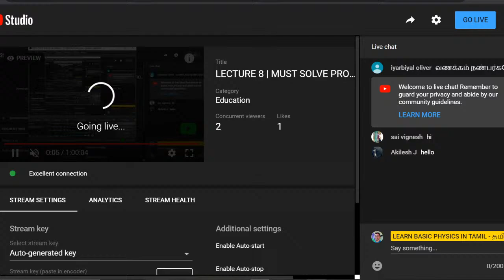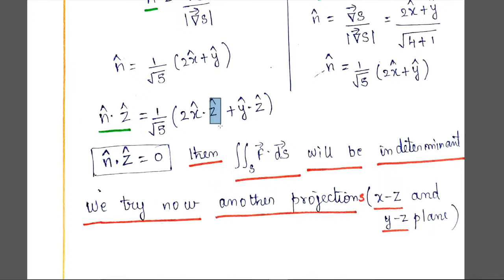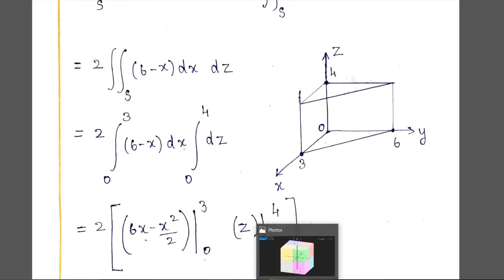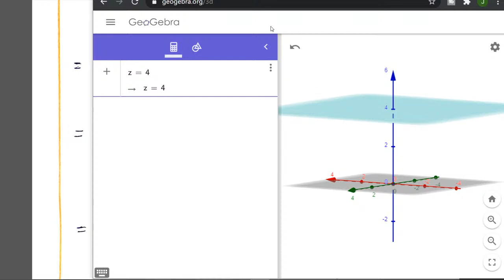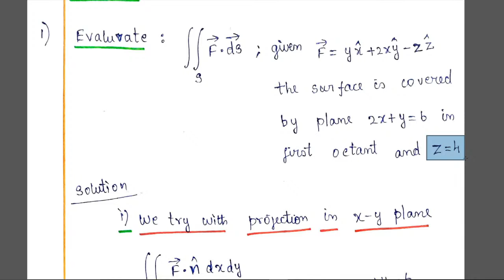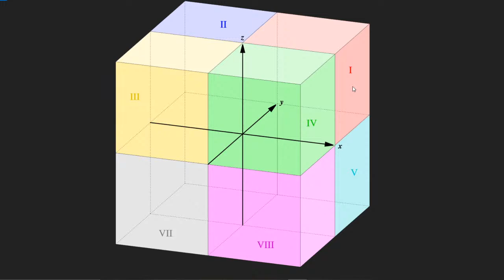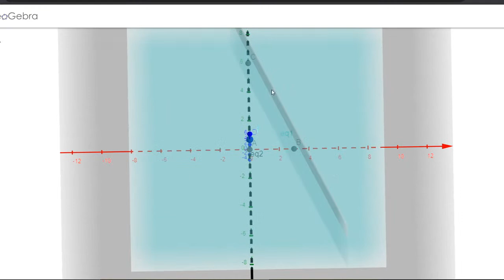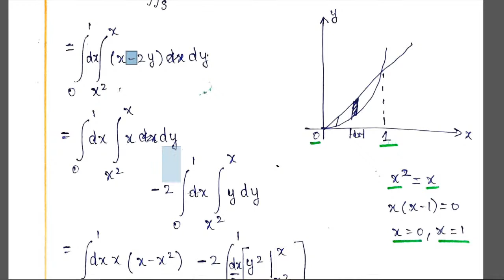LECTURE 8 | MUST SOLVE PROBLEMS IN SURFACE INTEGRAL FOR IIT JAM | MATHEMATICAL PHYSICS |தமிழ் TAMIL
This is a lecture series in Vector calculus (covering IIT Jam Syllabus and Msc entrance exam syllabus)
In this Lecture we discuss  - MUST SOLVE PROBLEMS IN SURFACE INTEGRAL FOR IIT JAM  MATHEMATICAL PHYSICS

Post Your doubts and comments , i will respond to it.

If you WANT ME to discuss any particular topic in physics , post your topic in comments
Reviews about the channel are appreciated. Happy Physicsing